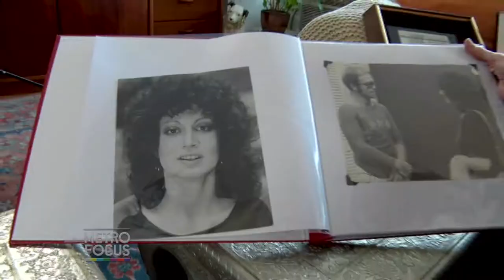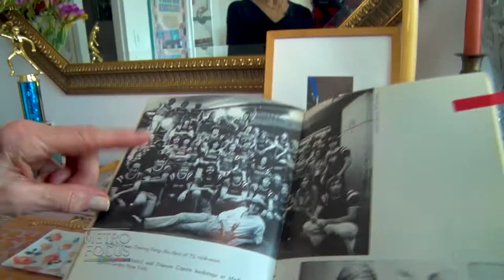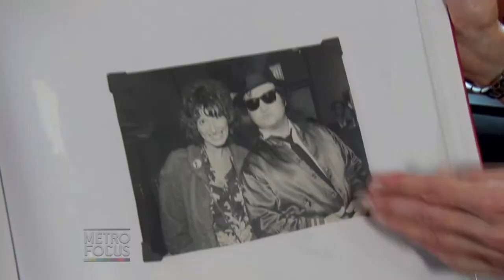Publicity & Ping Pong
A story sure to inspire. At 72-years-old, a  rock and roll publicist propels to fame through her new passion in ping pong.